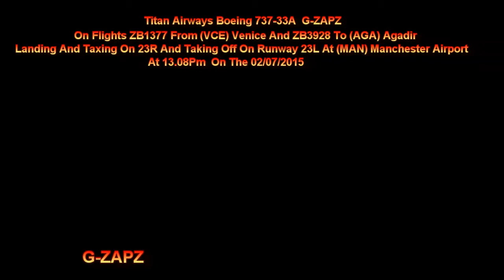Titan Airways Boeing 737-33A G-ZAPZ Landing And Taking Off At Manchester Airport On 02/07/2015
Titan Airways Boeing 737-33A G-ZAPZ On Flights ZB1377 From (VCE) Venice At 13.08Pm Landing And Taxing On Runway 23R And Taking Off On Flight ZB3928 Going To (AGA) Agadir At (MAN) Manchester Airport On Runway 23L On The 02/07/2015